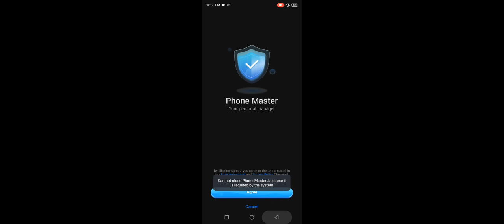oh my godddddd